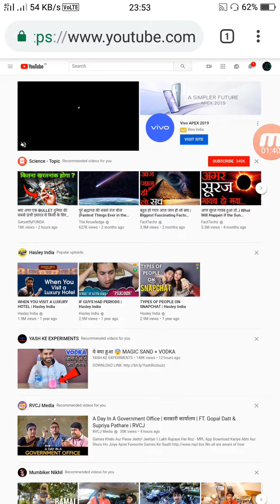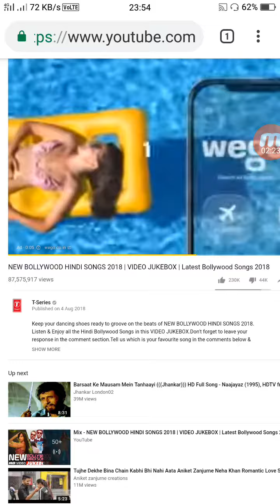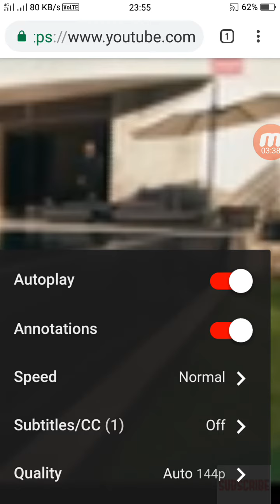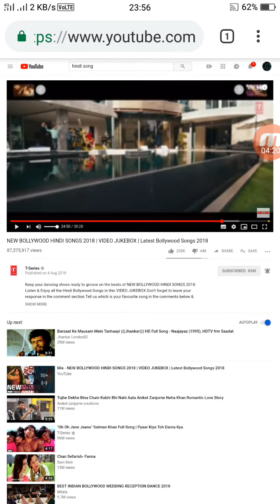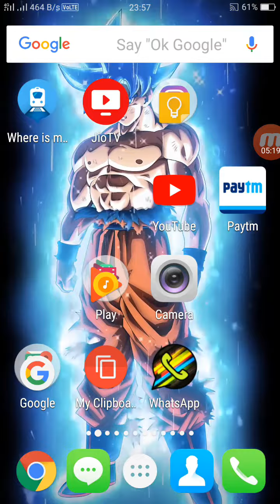PLAY YOUTUBE VIDEO IN BACKGROUND/LOCK SCREEN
अगर आप यूट्यूब वीडियो को ऑडियो के रूप में सुनना पसंद करते हैं । और बैकग्राउंड या लॉक स्क्रीन में नही प्ले कर पा रहे , तो आपकी तलाश इसी वीडियो पे आके खत्म होती हैं ।